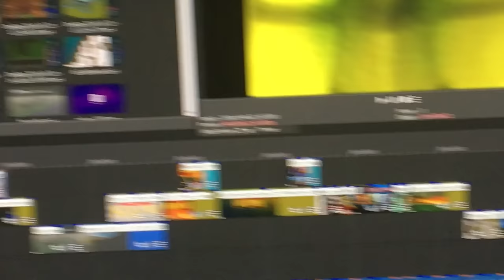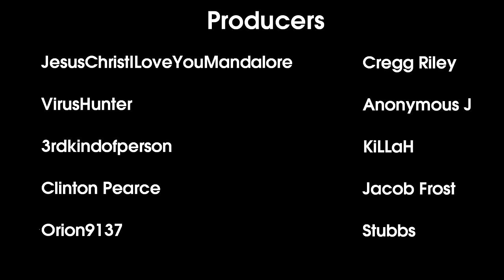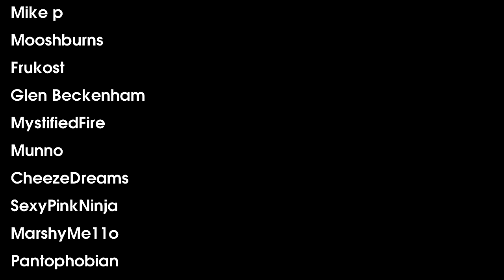Legacy of Kain: Blood Omen Review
This review covers Blood Omen, the first game in the Legacy of Kain series overshadowed by the Soul Reaver and Defiance sequels.

00:00 - Intro
00:28 - Series Titling & Woes
1:24 - Game Premise
2:36 - Visuals
3:58 - Music & Sound Design
4:40 - Gameplay Mechanics
10:28 - Issues
12:12 - Story, Writing & Voice Acting
14:42 - Conclusions
14:58 - Credits
16:03 - Peasants